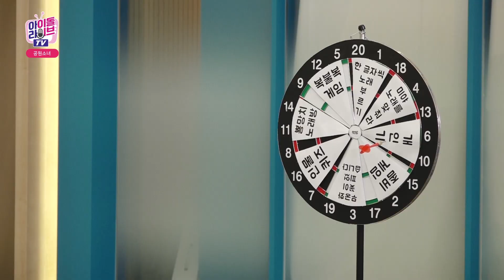|공원소녀 GWSN | ep.12 앤 다트명중으로 매니저 실랑이까지?(feat.ㅁㅂ)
❤️ Waiting for you 공원소녀 ❤️ ep.12

피아노만 잘 치는 줄 알았던 ❤️앤❤️ 님이
다트 명중에도 능하다는거 우리 그루들은 알고 있었어요?

앤의 다트명중으로 공원소녀가 얻은 찬스가 무엇이길래
매니저님이랑 실랑이까지 하게 된걸까요? 🤔ㅋ ㅋ ㅋ ㅋ
🙏🏻매니저님!! 우리 예쁘고 날씬한 공원소녀의 ㅁㅂ을 지켜주세요🙏🏻

❤️ Waiting for you G.W.S.N ❤️ ep.12

I thought you were good at playing the piano.
Did our grubs know you're good at darts?

What chance did the G.W.S.N get from Anne's dart?
Did he get into a scuffle with the manager? 🤔 ᄏ ᄏ ᄏ ᄏ
Mr. Manager Please protect our pretty, slim G.W.S.N.🙏🏻